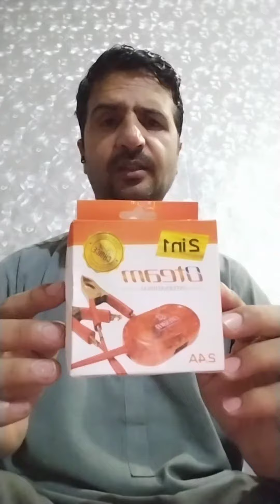New technology ka